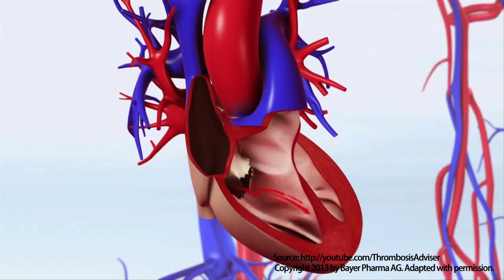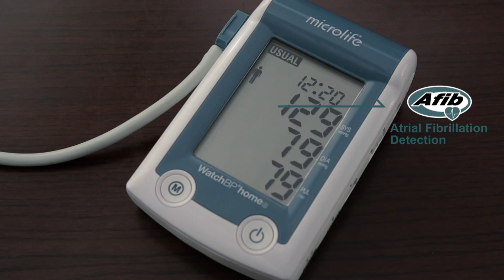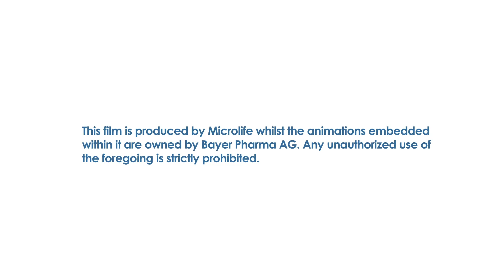AFIB and Stroke-Microlife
Knowing your stroke risk factors, following your doctor’s recommendations, screening for Atrial fibrillation and measuring blood pressure are the best steps you can take to prevent a stroke.